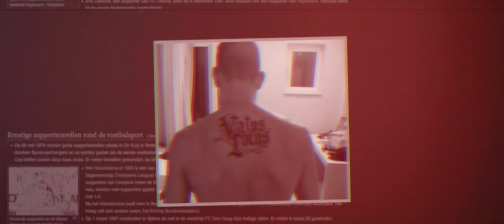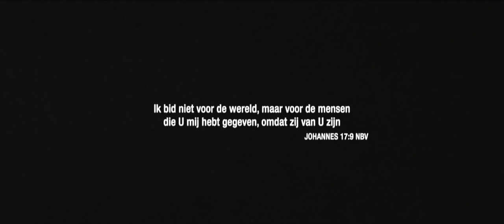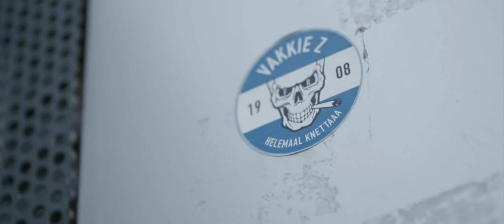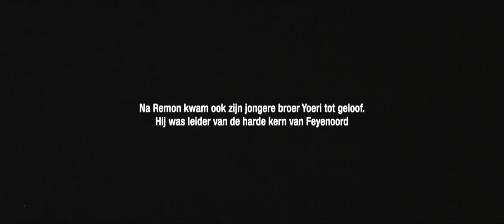Een gebed dat levens veranderde, en meer... - Het verhaal van Ruben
Tijdens de Mozaiek Worship Conference 2018 lag de focus op drie thema's: Worship, Prayer & Justice. Voor ieder thema maakten we een mini-docu met verhalen uit het 'echte' leven. Bekijk hier het verhaal van Ruben. Hij ging bidden voor zijn buurman en dat was het begin van een bijzonder en nog steeds actueel verhaal.

Koop nu ook het boek over dit bijzondere verhaal in de christelijke boekwinkels of